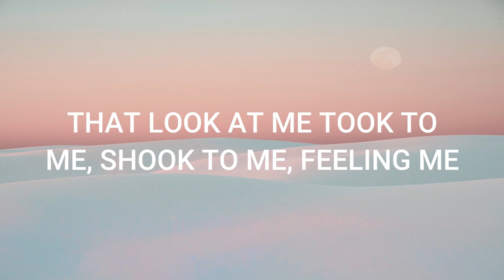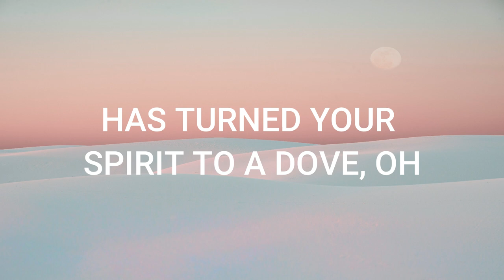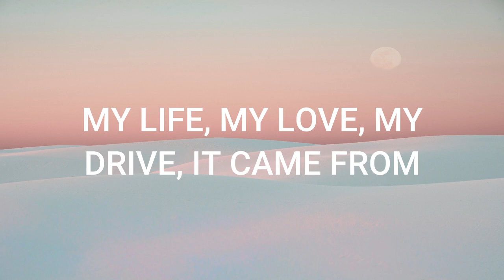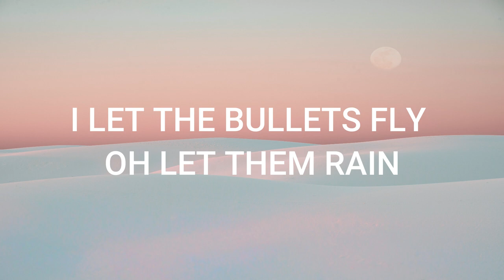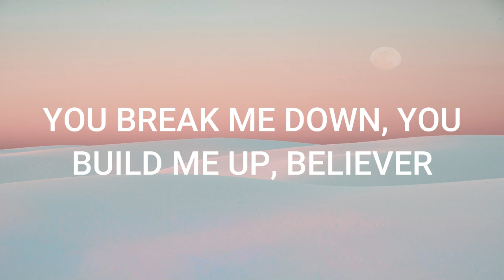IMAGIN DRAGONS- BELIEVER (Lyrics)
[Chorus]
Pain!
Pain!
Pain!
Pain!

[Chorus]
Pain!
Pain!
Pain!
Pain!

[Chorus]
Pain!
Pain!
Pain!
Pain!